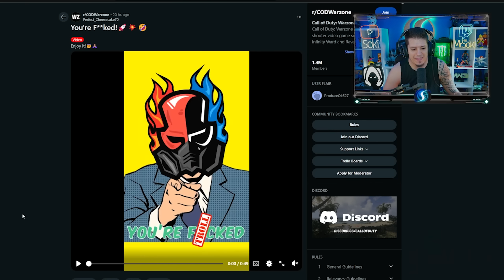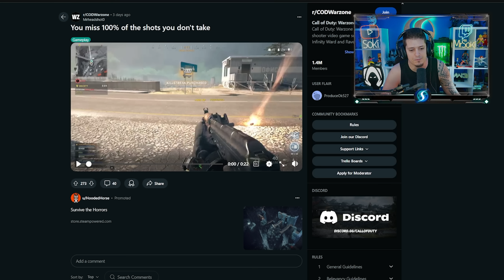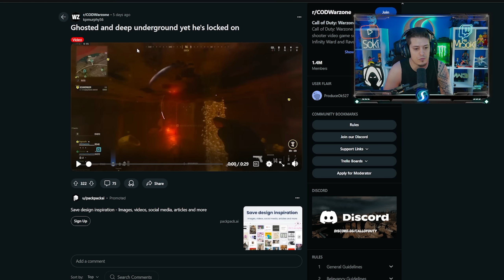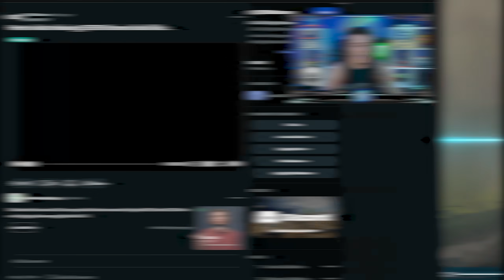Los MEJORES VIDEOS y MEMES de CALL OF DUTY WARZONE 3 #35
En este VIDEO en ESPAÑOL de CALL OF DUTY WARZONE 3 SOKI te trae los MEJORES VIDEOS y MEMES del NUEVO COD WARZONE! Es DOMINGO de MEMINGOS!

🎧 Utilizo unos auriculares JBL Quantum One! Aqui teneis todos los modelos!